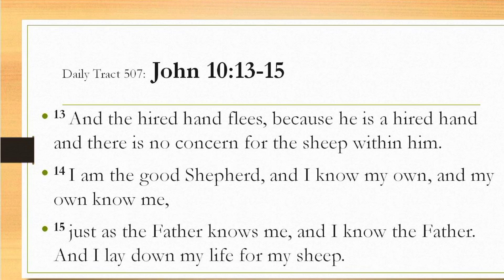Dad’s Bible Tract 507 - John 10:13-15